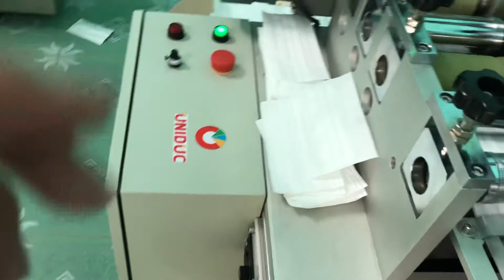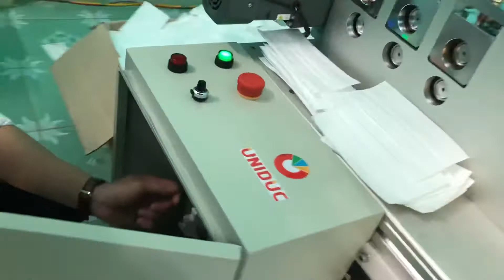Hướng dẫn vận hành máy thân khẩu trang, xử lý lỗi trên máy sản xuất thân khẩu trang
Video chia sẻ cách xử lý lỗi trên máy sản cuất thân khẩu trang và cách hiệu chỉnh cần thiết trên máy sản xuất khẩu trang.
Hướng dẫn vận hành máy thân khẩu trang, xử lý lỗi
Dù sử dụng máy làm thân khẩu trang thuộc hệ thống tự động hay bán tự động, thì bạn cũng cần tìm hiểu về cách vận hành cũng như cách xử lý các lỗi thường gặp. Điều này sẽ giúp bạn tối ưu được quá trình sản xuất và gia tăng lợi nhuận. Nhất là đảm bảo tuổi thọ, độ bền và khả năng hoạt động của máy.
Hướng dẫn vận hành máy làm thân khẩu trang
Với kiến thức và chuyên môn, bạn không thể ngay lần đầu đã biết cách sử dụng máy. Thông thường, đội ngũ kỹ thuật viên của đơn vị cung cấp sau khi lắp đặt hệ thống sẽ hướng dẫn bạn cách sử dụng. Họ sẽ giúp bạn nhận biết từng nút chức năng của máy làm thân khẩu trang. Sau đó họ sẽ hướng dẫn bạn các thao tác  vận hành máy.
Vì liên quan đến máy móc và công nghệ nên sẽ rất khó cho bạn khi thực hiện các thao tác với máy. Do đó, Do đó, để dễ dàng hơn khi sử dụng, bạn nên quay lại video hướng dẫn sử dụng máy từ đội ngũ kỹ thuật viên. Hoặc bạn có thể yêu cầu đơn vị cung cấp máy cung cấp video hướng dẫn, bên cạnh những chỉ dẫn thực tế.
Để vận hành tốt máy làm thân khẩu trang. Bạn cần nắm được những thành phần của máy gồm:
Hệ thống giá kệ cấp liệu: Vị trí để các cuộn vải để làm các lớp của khẩu trang. Mỗi kệ sẽ chứa một loại cuộn vải tương ứng với lớp vải khẩu trang muốn làm.
Hệ thống lăn tạo nếp: Hệ thống sẽ thực hiện việc ép các lớp vải lại với nhau và tạo nếp gấp ở trên bề mặt của khẩu trang. Mục đích là giảm chiều rộng của thân khẩu trang khi đóng gói. Đồng thời, tạo điểm hấp thụ nước ở mặt ngoài và giọt bắn ở mặt trong của khẩu trang.
Hệ thống thêm thanh nẹp: Giữ cố định khẩu trang ở sống mũi
Hệ thống hàn: Hàn biên ở 2 bên và ở phía trên, dưới. Đồng thời, hệ thống sẽ thực hiện hàn mã sản phẩm, logo và tên nhà sản xuất.
Hệ thống đầu và lưỡi cắt: Cắt các dải vải để tạo thành thân của khẩu trang và dịch chuyển khẩu trang trên hệ thống băng tải.
Cách xử lý lỗi của máy làm thân khẩu trang
Trong quá trình máy vận hành, bạn có thể gặp phải những lỗi sau:
Cuộn vải chạy hết
Vải bị chạy trên máy
Dao cắt bị mất chu kì, cắt sai vị trí
Nếp gấp trên thân khẩu trang bị lệch
Những lỗi này, nếu bạn phát hiện ra chính xác nguyên nhân và có thể khắc phục được. Bạn ngưng hoạt động của máy và tiến hành sửa chữa, khắc phục. Nếu bạn không xác định được vấn đề mà máy đang gặp phải hoặc không xác định được nguyên nhân gây ra lỗi. Thì tốt nhất bạn nên nhờ đến đội ngũ kỹ thuật viên. Để hạn chế tối đa những rủi ro và chi phí khi xử lý lỗi, bạn nên nhờ đến sự trợ giúp của đội ngũ kỹ thuật từ đơn vị cung cấp máy làm thân khẩu trang. Họ hiểu được cấu trúc, hoạt động của máy và với kinh nghiệm, chuyên môn có được, họ sẽ phát hiện nhanh nhất lỗi của máy và đưa ra cách khắc phục phù hợp.
Lựa chọn cách xử lý lỗi ở máy làm thân khẩu trang này vừa đơn giản, vừa dễ dàng, vừa chính xác và đặc biệt là không làm ảnh hưởng đến cấu trúc, hoạt động và tuổi thọ của máy. Chi phí để xử lý lỗi theo cách này cũng không hết bao nhiêu.
Nếu bạn đang tìm kiếm một đơn vị sửa chữa máy làm thân khẩu trang chuyên nghiệp và có uy tín. Thì UNIDUC là một gợi ý cho bạn. Đây là đơn vị cung cấp các sản phẩm công nghệ có tiếng trên thị trường và được nhiều người lựa chọn. Đơn vị không chỉ cung cấp các sản phẩm công nghệ, mà đơn vị còn nhận sửa chữa và thay thế các thiết bị. Vì vậy, bạn hoàn toàn có thể yên tâm khi chọn UNIDUC khắc phục các lỗi mà máy làm thân khẩu trang đang gặp phải. Chắc chắn, bạn sẽ không bao giờ thất vọng với quyết định và lựa chọn của bản thân.
Công ty cổ phần UNIDUC
Địa Chỉ: 22 Đường Số 54, Phường Thảo Điền, Quận 2
DĐ: 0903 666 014 (Mr Đức)